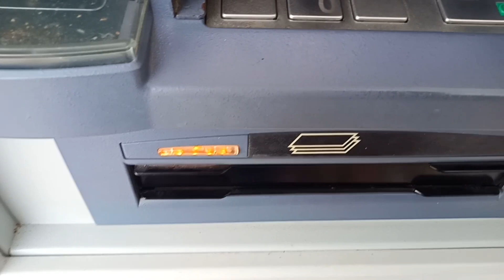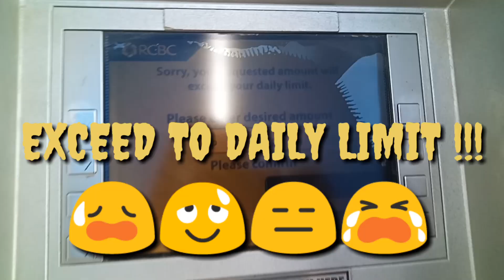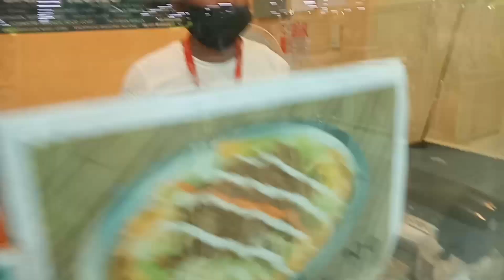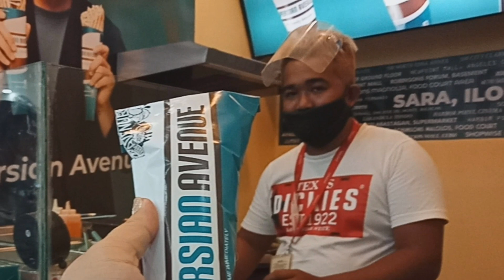FOODTRIP AND TRAVEL ADVENTURE SA SARA ILOILO | SOBRANG LUWAG SA SARA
Wala ako gapa Sara kay abi ko kinahanglan pa mag hapit sa Ferrariz para mag kwa travel pass . Indi naman gali mag hapit ,kasulod kana sa kung sa diin mo gusto mag sulod basta kinahanglan may Face mask kamo kag face shield.